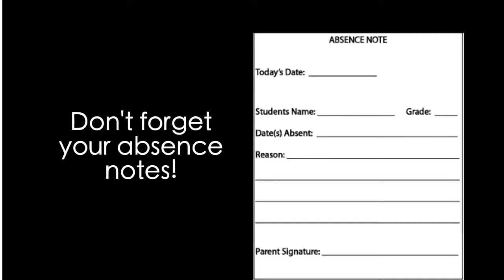Morning Show 2-12-16